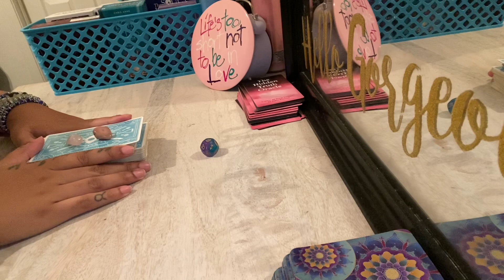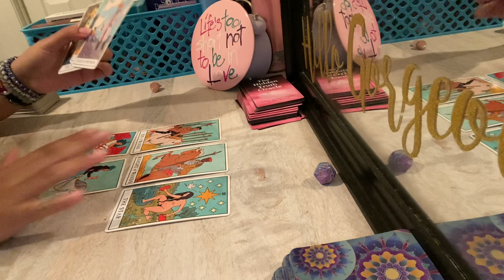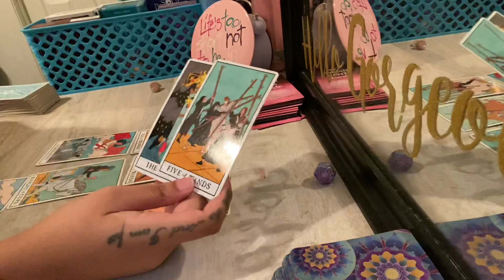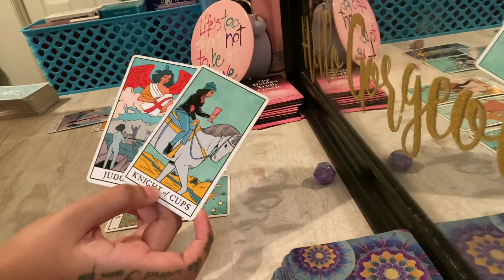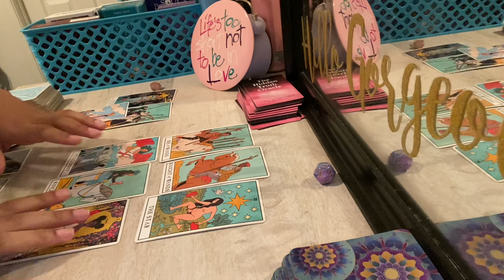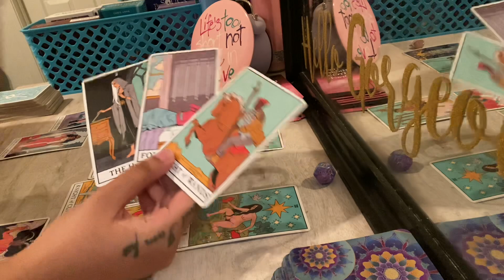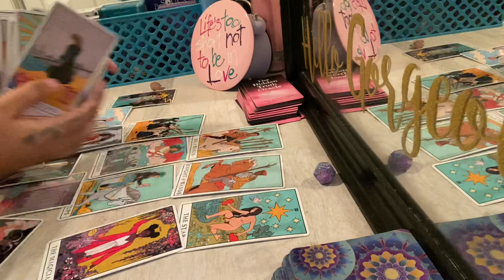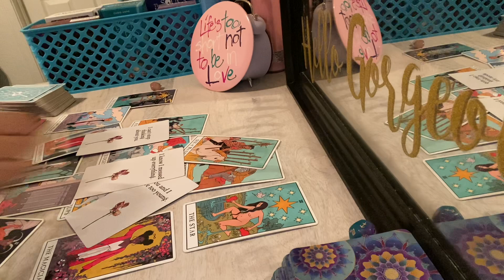Virgo ♍️ This person is BACK with a SINCERE APOLOGY! They feel FOOLISH for MESSING EVERYTHING UP!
Any inquiries please DM:
Instagram.com/byariseyes